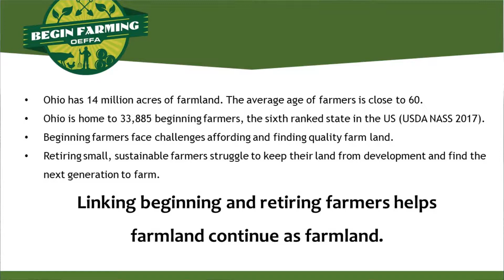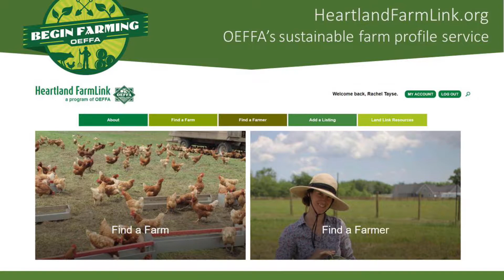Marketing Matters: What is Heartland Farm Link?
In this short video, Rachel Tayse discusses Heartland Farm Link. Join us to learn about Heartland Farmlink; an online platform developed by the Ohio Ecological Food and Farm Association to help retiring farmers and beginning farmers make connections that can assist both in reaching their goals.

Rachel Tayse
Begin Farming Program Coordinator
Ohio Ecological Food and Farm Association
41 Croswell Rd.